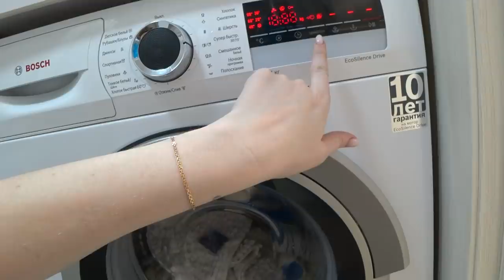ДЕНЬ С КРИС❤️ НАШ НОВЫЙ ДОМ🔥 ПЛАНЫ🔥🔥🔥SilenaSway_Силена Вселенная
День с Крис, тусим с подругой, переезд Крис, новый дом, ремонт, планы на будущее, учим английский вместе, гуляем по центру, влог